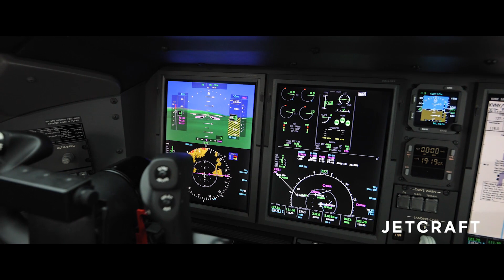Bombardier Challenger 350 sn 20701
- 1,016 Hours; 511 Landings
- Still Under Factory Warranty
- FANS 1/A+ & ADS-B Out compliant